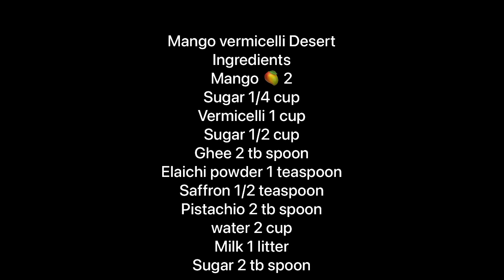Art of cooking with chef Rekha pandit-Episode -326-Mango vermicelli Desert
LEARN HOW TO MAKE  Mango vermicelli Desert in few simple steps with famous & renowned cooking expert & Chef Rekha Pandit.Also,

Mango vermicelli Desert
Ingredients
Mango 🥭 2
Ghee 2 tb spoon
Elaichi powder 1 teaspoon
Saffron 1/2 teaspoon
Pistachio 2 tb spoon
Sugar 2 tb spoon